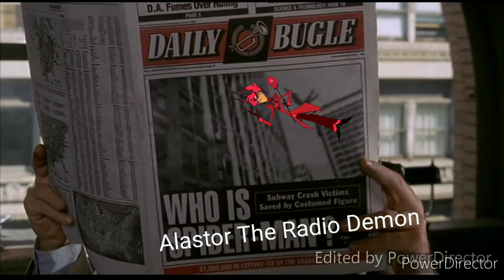YTP Spider Man: Jonah Jamesons is SuS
his is a short but funny youtube poop about Jonah Jamesons